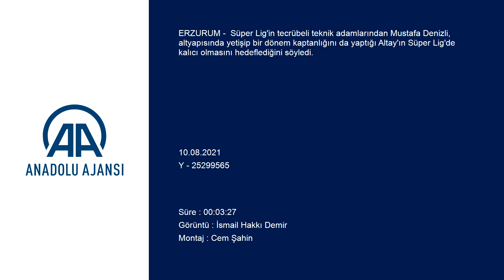Mustafa Denizli'nin öncelikli hedefi Altay'ı ligde kalıcı yapmak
GÖRÜNTÜ DÖKÜMÜ :
- Altay Teknik Direktörü Mustafa Denizli ile röportaj
- "(Altay'ın Süper Lig'e çıkması) Bizim belki de son yıllardaki en mutlu dönemimizdi. Bütün gençlik yıllarımı geçirdiğim camia uzun süredir Süper Lig'den uzaktaydı. Ligde kalıcı olmaya geliyoruz"
- "Kadromuza dahil ettiğimiz futbolcuların tamamı genç sınıfına girecek futbolcular. Bunu iki nedenle yapıyoruz. Birincisi uzun vadeli camiaya fayda sağlasınlar, ikincisi de maliyetlerinin çok daha üzerinde talipleri çıkarsa kulüp adına bunları değerlendirmek"
ERZURUM (AA) - MUHAMMET MUTAF - Süper Lig'in tecrübeli teknik adamlarından Mustafa Denizli, altyapısında yetişip bir dönem kaptanlığını da yaptığı Altay'ın Süper Lig'de kalıcı olmasını hedeflediğini söyledi.
Mustafa Denizli, AA muhabirine, yeni sezon hazırlıkları kapsamında Erzurum'un Palandöken Dağı eteklerindeki Yüksek İrtifa Kamp Merkezi'nde yaptıkları ikinci etap kampını tamamladıklarını söyledi.
Erzurum'da öncelikli olarak fizik ağırlıklı çalışmalar yaptıklarını anlatan Denizli, "Süper Ligin başlamasına kısa süre var. Ümidim ligin başlamasına kadar önemli gördüğümüz bir takım eksiklikleri hem sayısal hem de oyun olarak telafi ederiz." ifadelerini kullandı.
Genç oyuncularla kadrolarını takviye ettiklerini anlatan Denizli, transfer politikalarıyla ilgili şunları kaydetti:
"Aşağı yukarı kadromuza dahil ettiğimiz futbolcuların tamamı genç sınıfına girecek futbolcular. Bunu iki nedenle yapıyoruz. Birincisi uzun vadeli camiaya fayda sağlasınlar, ikincisi de maliyetlerinin çok daha üzerinde talipleri çıkarsa kulüp adına bunları değerlendirmek. Bu iki konu bizim için önemli. Hem yeteri kadar oyunculardan istifade etmek hem de ileride mali konularda kulübe büyük destek sağlayacak transferlerinde önünü açmak istiyoruz."

- "Oyun planımızı daha da geliştireceğiz"
Futbol kulüplerinin 5-6 haftadan önce ligde ideal kadrolarına kolay kolay ulaşamayacaklarına vurgu yapan Denizli, ilk haftalarda skorların önemli olmadığını ve ideal kadroları bulmanın zaman alacağını söyledi.
Deneyimli teknik adam, ligin ilk haftalarında puan kaybetmemeye çalışacaklarını anlatarak, "Biz bu haftaları hem iyi sonuçlarla geçmeye çalışacağız hem de takımımızın iskeletini oluşturacak arkadaşlarımızı ve oyun planımızı daha da geliştireceğiz." diye konuştu.
Altay'ın 18 yıl aradan sonra Süper Lig'e çıktığına işaret eden Denizli, "Bizim belki de son yıllardaki en mutlu dönemimizdi. Tabii ki bütün gençlik yıllarımı geçirdiğim camia uzun süredir de Süper Lig'den uzaktaydı. Dolayısıyla tutunmaya gelmiyoruz. Burada Altay çok uzun süre kalıcı oldu. Yani biz bunu tekrar uzun süreli bir yolculuğa çıkarmak istiyoruz." dedi.

- "Altyapısında yetiştiğim takımda teknik direktör olmak farklı duygu"
Denizli, altyapısında yetiştiği takıma teknik direktör olarak gelmesinin mutluluğunu yaşadığını dile getirerek, şunları dile getirdi:
"Bu farklı bir duygu. Yani zaten futbolculuk yönünden formasını giydiğim çok kulüp olmadı. Son yılımda Galatasaray forması giydim ama bütün hayatım Altay formasıyla geçti, altyapısında yetiştim. Buradaki hisler gerçekten çok farklı. Yani birçok camiada görev yaptım ve hepsi son derece gurur verici görevlerdi. Ama burada farklı duygular hissediyorsun. Yani geriye dönüp baktığın zaman bu çıktığın yolculukta bugün gelip oturduğun koltuk, köşe taşlarını döşeyen kulüp ve seni yetiştiren kulüp. Saha içerisinde takım kaptanı olarak yıllarca katkı sağlamaya çalıştık. Dolayısıyla Altay'a bu manada katkı sağlamak, şimdi de onun çıktığı bu yeni serüvende başında hocası olarak olmak tabii ki farklı duygular hissettirir."
Futbol kariyerini Altay'da bitirme hedefiyle ilgili de Denizli, "Ona kısmet diyelim. Yani parantezi açtığımız yerde kapatır mıyız bilemem ama o da ayrıca güzel bir şey olur." şeklinde konuştu.